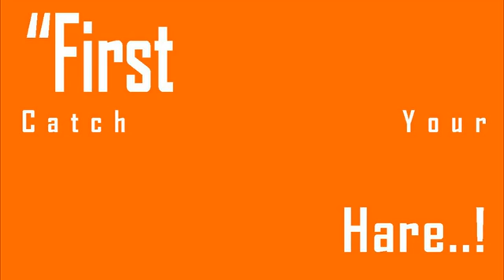E Waterboro Me